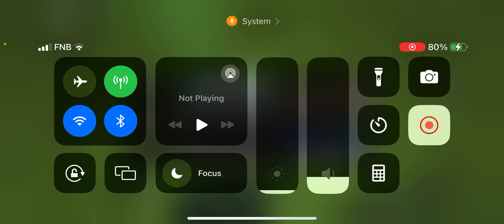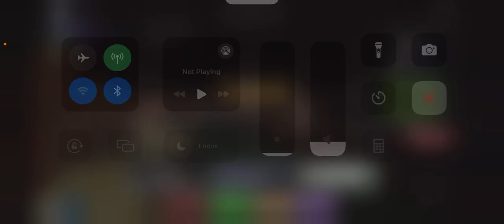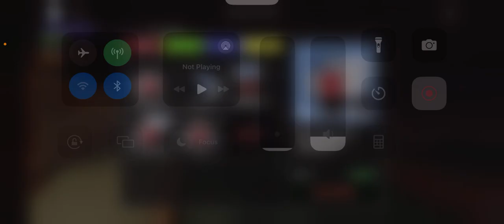Playing evade bc why not